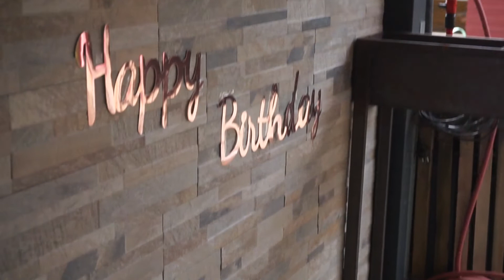#119 Grillplatz - Theke Insel und Wände